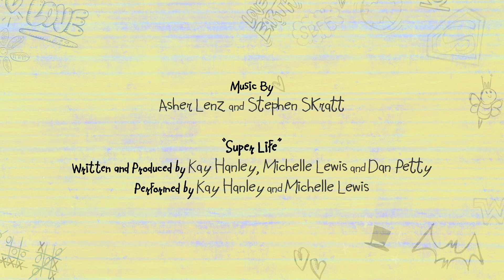瞎盲女孩 | DC Super Hero Girls 中文版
所有最新的《DC超级英雄美少女》视频，尽在DC Kids

芭芭拉·戈登从卷饼一桶吃下班后遇到几个破坏公物者，她发现自己忘记带她的蝙蝠女套装，但也必须要临机应变解决犯罪。

如果你是超级英雄，拯救世界就超级容易。不过，在保持成绩和管理社交生活的同时，还要阻止邪恶势力的发展，这些都要在熄灯前完成？啊！那还真是超级困难。DC 超级英雄美少女不仅仅是打击犯罪的最佳伙伴，还是一群风格各异且有着献身精神的超级少女！她们团结一致，同时为大都会和成长而战。这些了不起的女孩总是能找到新的方法来控制自己的力量和能力，她们在快速学习如何应对超级英雄美少女所面临的巨大挑战，而这有时候是很难的。我们都有能力做出改变，只不过这种能力一定要用来行善，否则那些顽强的 DC 超级英雄美少女会与你势不两立。